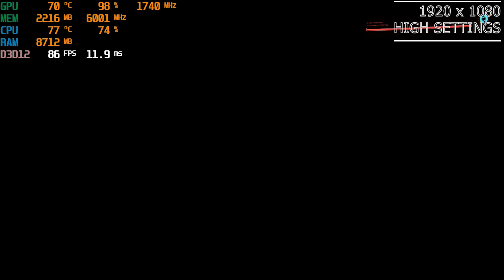GTX 1650 4GB Tested In 9 Games at 1080p in 2022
0:00 Forza Horizon5
02:14 God of war
07:58 Cyberpunk 2077
12:36 Halo Infinite
18:09 ELEX 2
22:16 MotoGP 2022
23:46 Shadow Warrior 3
27:07 Days Gone
31:05 Horizon Zero Dawn

PC Specs:
CPU:  Intel Core i5 9400F
GPU:   GeForce GTX 1650 ,  4 GB,  GDDR6
Motherboard: MSI H310M PRO-VDH
RAM: 16 GB DDR4   2666 MHz
SSD : 240 GB
HDD: 1000 GB